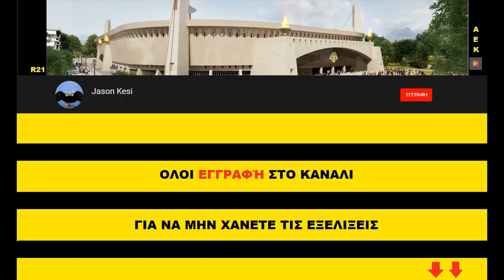Έργα για το γήπεδο της ΑΕΚ 14/11/2018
Καλησπερα σε ολους τους ΑΕΚτζηδες!
Πολλες οι εξελιξεις απο την αρχη της εβδομαδας! Πάμε να τις δουμε συνοπτικα!
(00:58) Στην νοτιοδυτικη πλευρα ο πυλωνας ξεκαλουπωθηκε μετα απο την σκυροδετηση του με το μεταλλικο ενθετο και ετοιμαζεται για το επομενο σταδιο κατασκευης! (02:37) Στην γωνιακη πλακα ειχαμε καποια σιδερωματα σε τοιχια του βαθυ υπογειου!
(03:08) Βορειοτερα εχουν ξεκινησει τα σιδερωματα κυριως στα δοκαρια οροφης για την κατασκευη του 2ου οροφου!
(03:58) Στο κεντρο της δυτικης πλευρας σκυροδετηθηκαν οι κολωνες του 3ου οροφου και σημερα ξεκαλουπωθηκαν!
(05:00) Στην βορειοδυτικη γωνια στον πυλωνα ειχαμε ενταση τενοντων, ενω στην γωνιακη πλακα εχουν τοποθετηθει τα περισσότερα καλουπια για την κατασκευη του 3ου και του ανω διαζωματος, ενω χτες σκυροδετηθηκαν και οι κολωνες υπο κλιση που θα το στηρίζουν!
(06:42) Νοτια και νοτιοανατολικα σημερα τοποθετηθηκαν οι μισες σωληνες οι οποιες θα ειναι εξτρα αντιστηριξη για τον πυλωνα!
(10:08) (10:46) Στην βορειοανατολικη γωνια στον πυλωνα ειχαμε σιδερωματα και ενταση τενοντων, ενω στην γωνιακη πλακα που χτες σκυροδετηθηκε ο 2ος οροφος και οι κερκιδοφοροι του κατω διαζωματος, σημερα ειχαμε μερικα ξεκαλουπωματα!
(06:30) Τελος στην βορεια πλευρα στην θυρα 21, την Δευτερα τοποθετηθηκαν μερικες ακομα εξεδρες στο ανω διαζωμα!